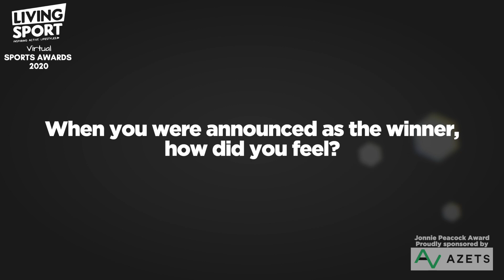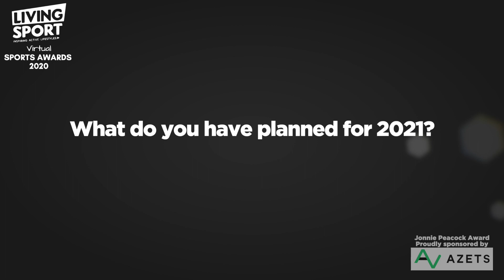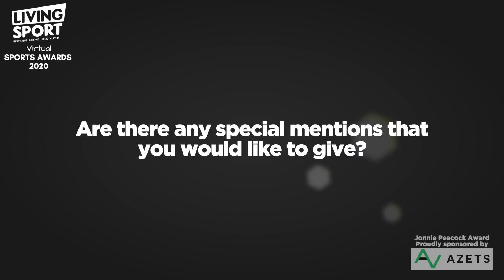Meet The Winners - Jonnie Peacock Award 2020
Gemma  Stevenson is our winner of the Jonnie Peacock Award. In this interview she tells how it felt to win and what are plans are for 2021.